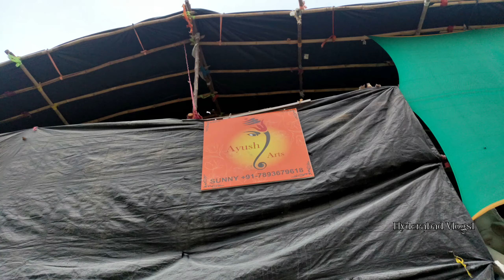Ayush Arts Unique & Special Maharashtra Ganesh Murthi's Making 2023#ganesh